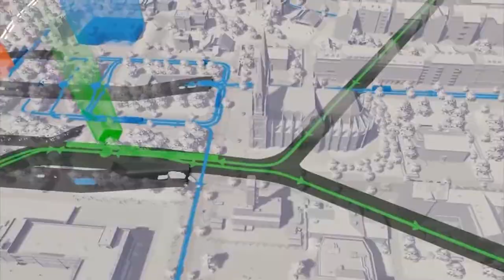Cities Skylines - Announcement Trailer | E3 2017 | Game Trailers PSVR GAME PLAY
Cities Skylines - Announcement Trailer E3 2017 Game Trailer.
Check out this announcement trailer for Cities: Skylines, a massive city simulator from the creators of the Cities in Motion series with some new amazing features. Design public transport as you’ve never seen it before, top-down and under your control with all possibilities.Whether your goal is efficiency or mayhem, Cities: Skylines - Mass Transit lets you control the commute of your citizens over, on, or underground. Manage the madness with more moving machines than most metropolises can master.
The people of your city have got places to go and you’ve got ways to get them there.
The expansion, titled “Mass Transit,” will bring new forms of transportation to the game, allowing mayor-players to offer in-game citizens new ways to get across town by land, sea, and air.
PC Gamer Official